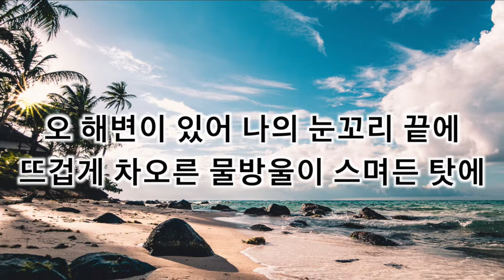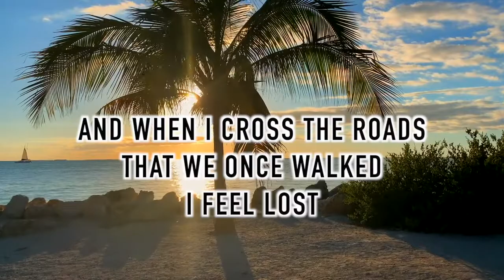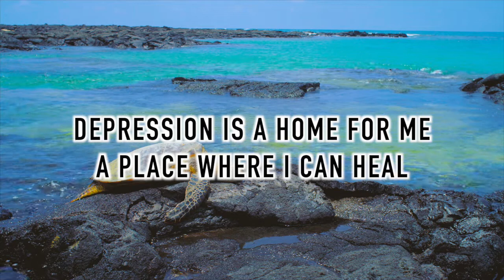🎶 B.I 비아이 - 해변 Illa Illa (Cover by Nessy, partial rewrite)